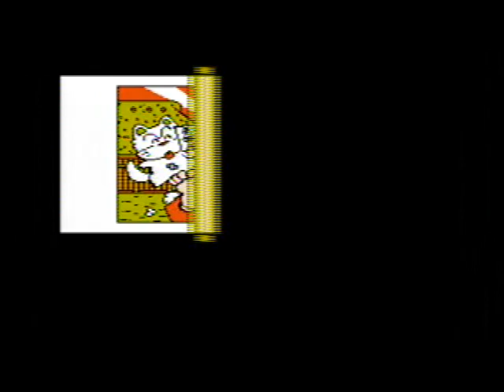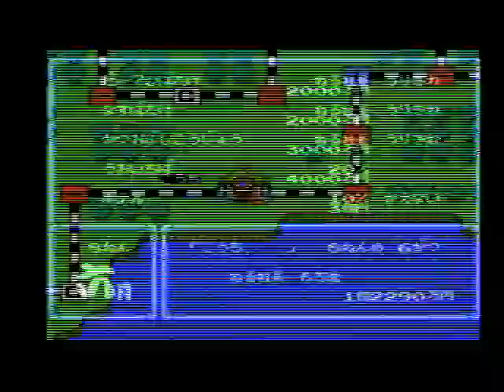SUPER桃太郎電鉄 (7)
発売元：HUDSON / ハドソン
[ 7:57 ] 新宮
[ 30:02 ] 高知